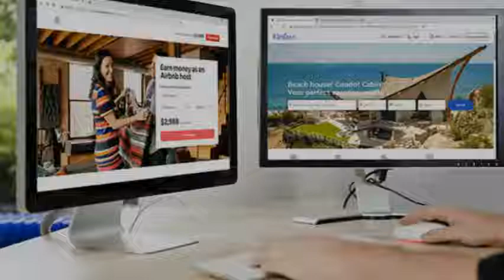Listing on Airbnb and Vrbo: Getting Maximum Results From Using Both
Listing your property on various vacation rental sites is a brilliant idea if you’re seeking new ways to boost your profits. Learn the differences between the most popular platforms like Airbnb, Vrbo, and HomeAway and make them work for your success

About iGMS:

iGMS is a vacation rental software that helps hosts effectively handle day-to-day short-term rental management tasks. Easily control all OTA accounts like Airbnb, Booking.com, and Vrbo from one multi-calendar. Grow direct bookings with our intuitive Website Builder. Automate your guest communication & cleaning management, accept payments, and monitor your financial performance with ease. Collaborate with your team & use rich direct integrations to grow your revenue.